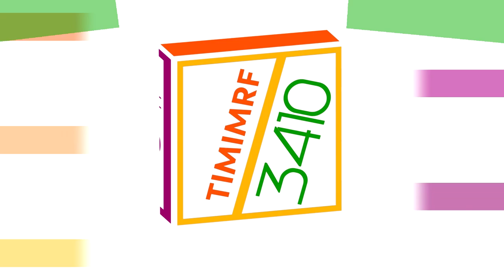Milkintecraft's 4 New Logo Series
List:
Cube Gothialavision 6-1.0 (By @iisb_official)
Octagon Futuristic (By @iisb_official)
Jorby 1-7.0 (Idea by @Buchepsicatasilor3261 and @Canadinirosaic7382)
Nioubes Light 3.5 (By @Buchepsicatasilor3261)